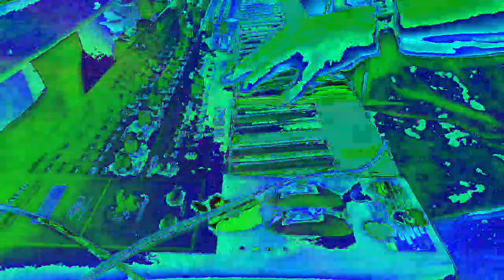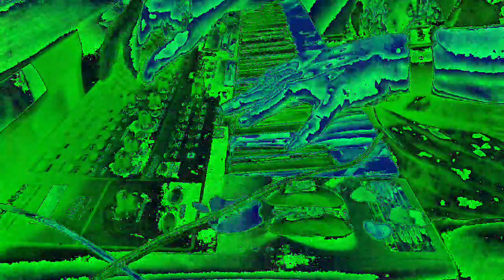Movie 22 12 09 04h31m52s the 10 minute video set of uploads *Photosensitivity Warning*